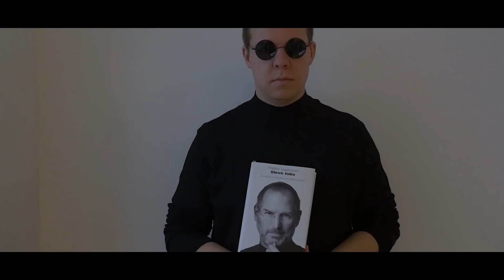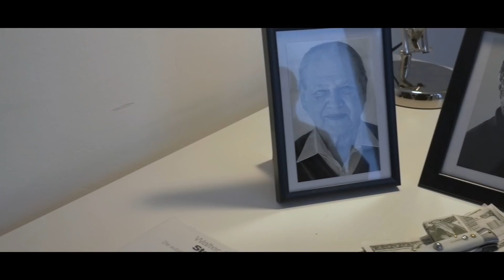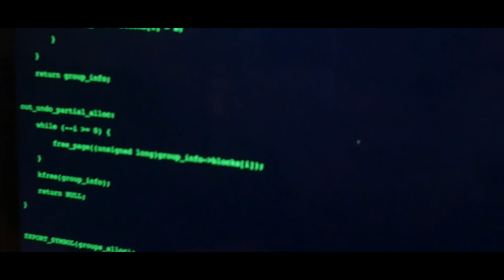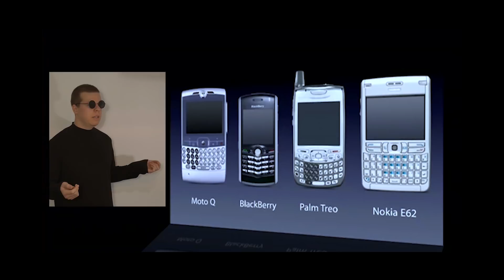Leonardo Cabrio - Steve Jobs Swah feat. Yung Eistee (Official Video) (prod. by Godfreed)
Produced by Godfreed
Mix & Master: Lukas Moshuber (Volvox)

s/o an CM, Figo, Hannes & Carina, Klaus, Yung Eistee, Vali, Apple, Steve Jobs (RIP), Ron Wayne, Steve Wozniak, Hennessy, Thomas

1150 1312